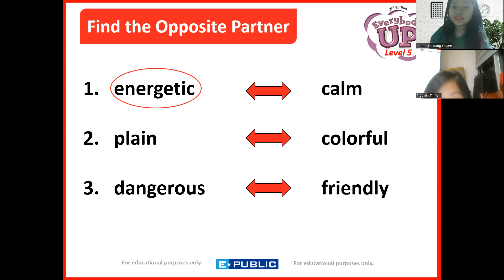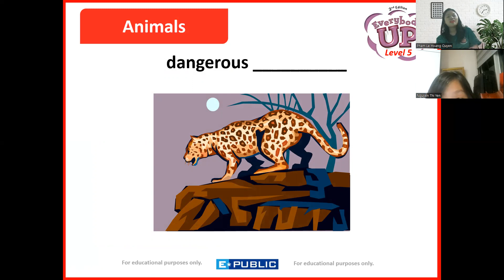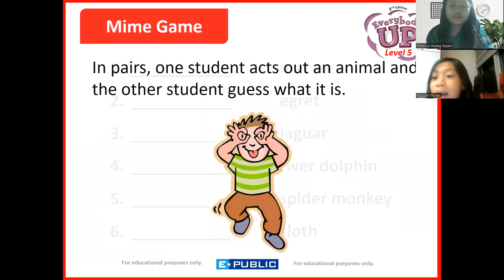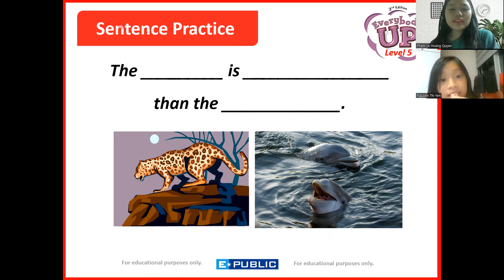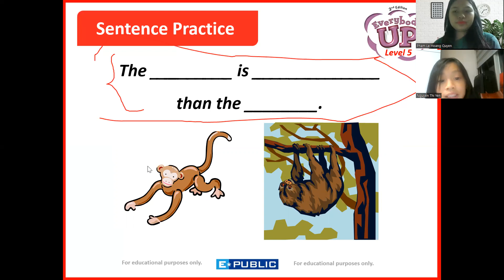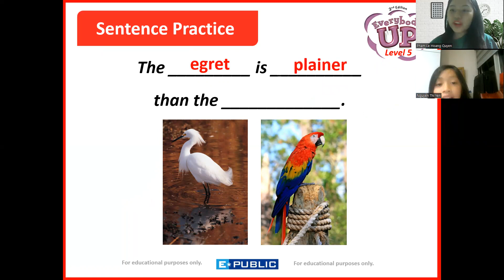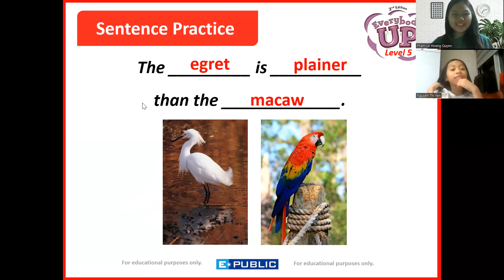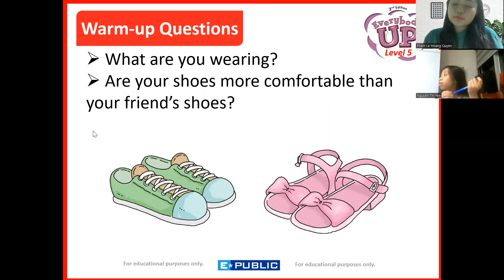Học Tiếng Anh Cùng Cô Phạm Hoàng Quyên